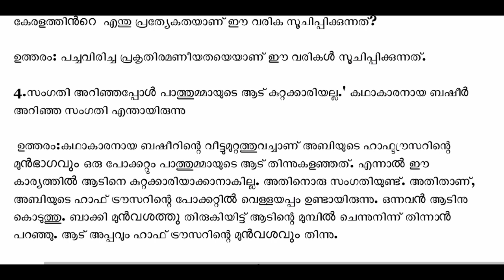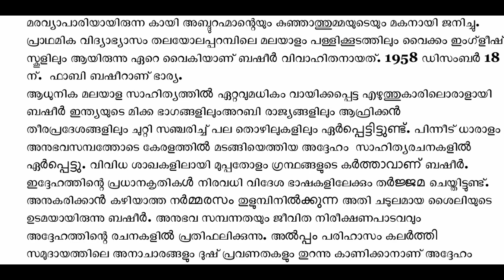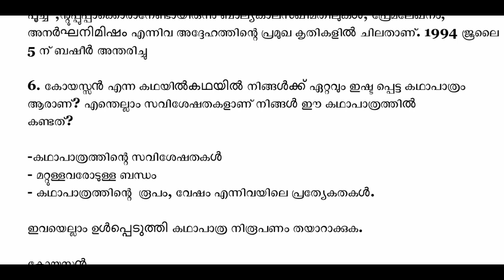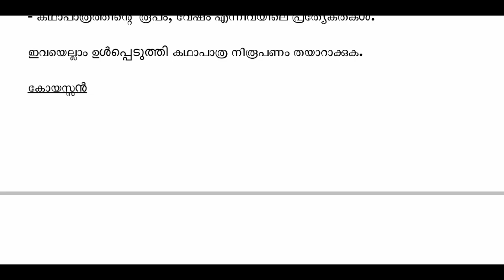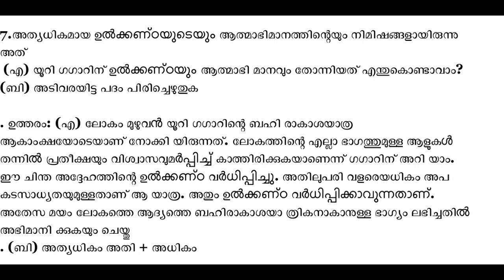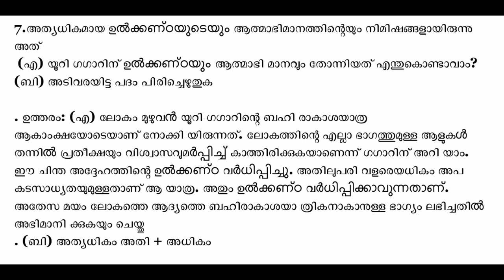Std 5 Malayalam KeralaPadavali Onam exam 2023 | ക്ലാസ്സ് 5 കേരളപാഠാവലി ഓണപ്പരീക്ഷ മുൻവർഷ ചോദ്യപേപ്പർ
Std 5 Malayalam KeralaPadavali Onam exam 2023 | ക്ലാസ്സ് 5 കേരളപാഠാവലി ഓണപ്പരീക്ഷ മുൻവർഷ ചോദ്യപേപ്പർ#Std5MalayalamKeralaPadavaliOnamexam2023#ക്ലാസ്സ്5കേരളപാഠാവലിഓണപ്പരീക്ഷമുൻവർഷചോദ്യപേപ്പർ